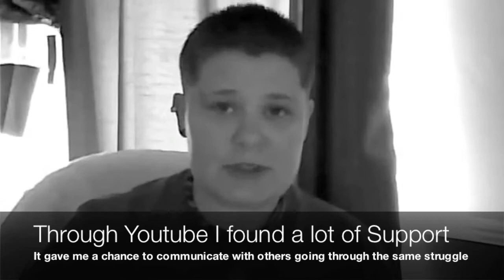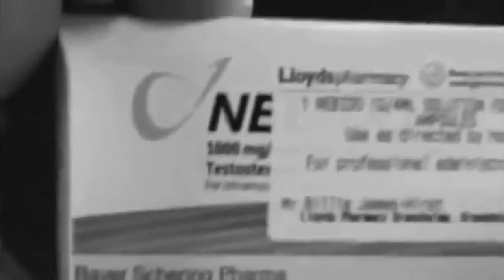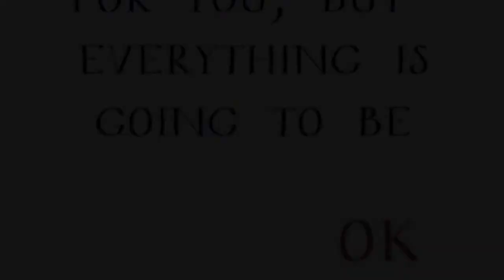FTM 1 year on T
My 1 year on T video enjoy